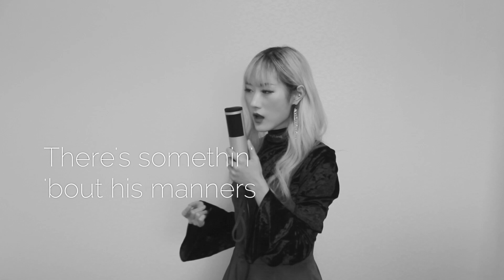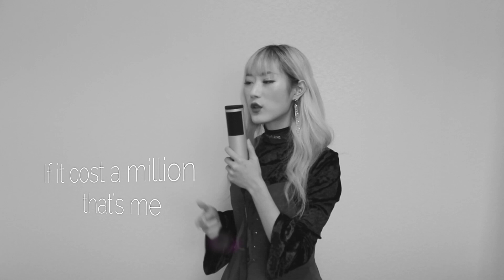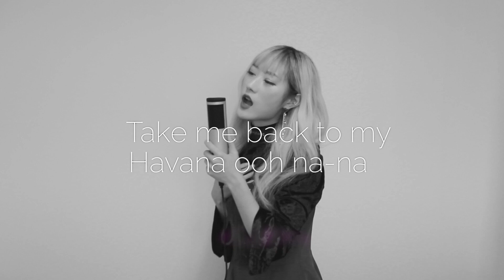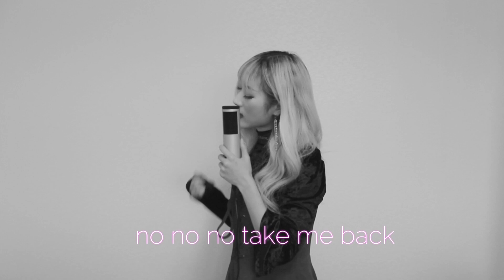Camila Cabello - Havana cover by 김지영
Vocal Arrangement by 김지영
Keyboard by Hasilver
Produced by Hasilver
Arranged by Hasilver
Mixed , Mastered by 신유식
Editor 홍석준

Original Track : Camila Cabello - Havana